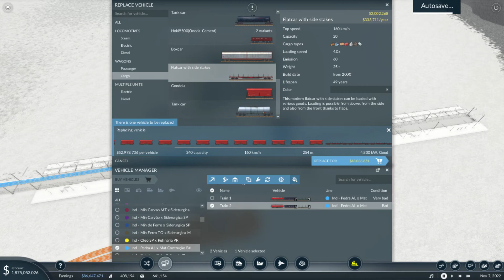ÚLTIMO EPISÓDIO? AVANTE NORDESTE! #37 - Transport Fever 2 - Gameplay PT BR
Transport Fever 2, vamos jogar esse incrível jogo de gerenciamento e simulador de transporte em um mapa brasileiro incrível.